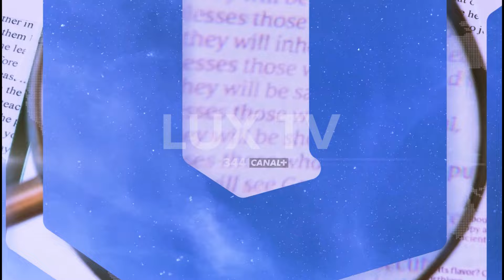BENEDICTION COUPLE HOMOSEXUEL : QU'ENSEIGNE LA BIBLE